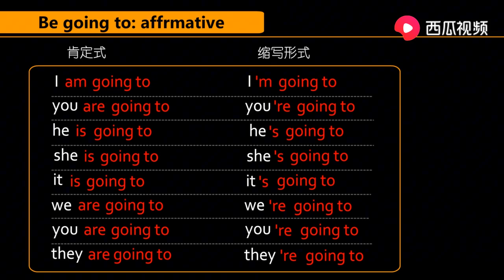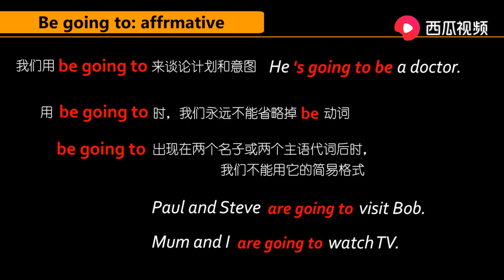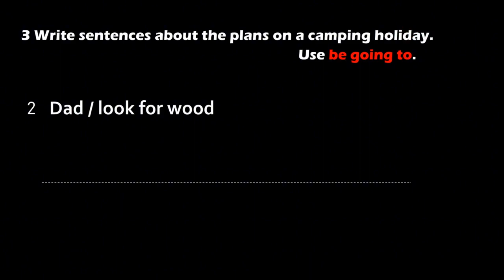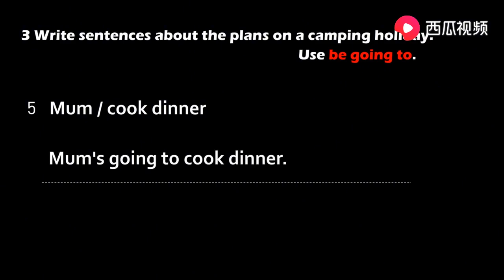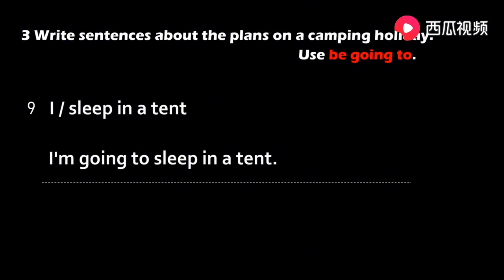3 32 将来时态Be going to 肯定句小学初中高中牛津英语语法朋友